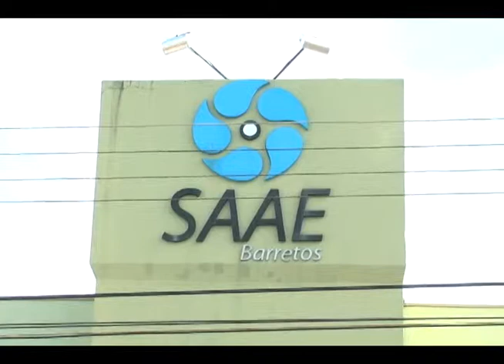Falta de água